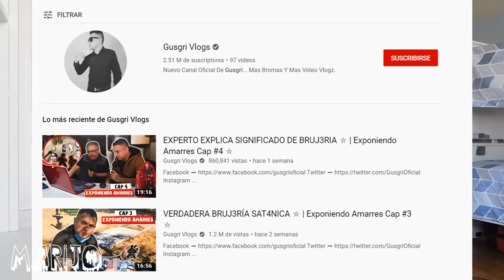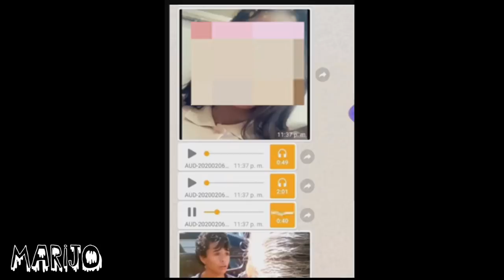QUISIERA QUE ESTE CASO NO FUERA REAL, PERO SI LO ES...el caso más extremo que he visto de brujería.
Los quiero :)!